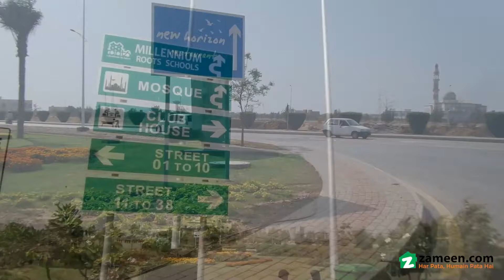272 SQYD RESIDENTIAL PLOT FOR SALE IN BAHRIA TOWN KARACHI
Premium location Park face and Main boulevard plot available for Sale in Bahria Town Karachi Precinct 1.
- Park Pace
- Main boulevard
-Single belt 2 side open
- All Paid ( Possession, Utility, Park face category, 60 ft road category)
- Allotment in Hand

READ Builders provide services from purchase of plot, design, and construction to furnished house. You just need to assign and relax Please visit our model house or give us a call for quality construction of your dream home.